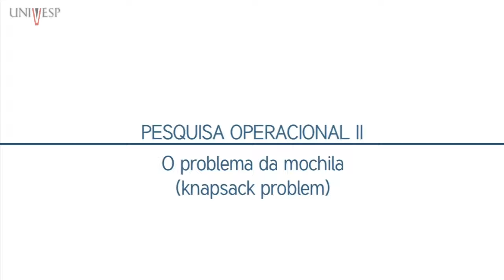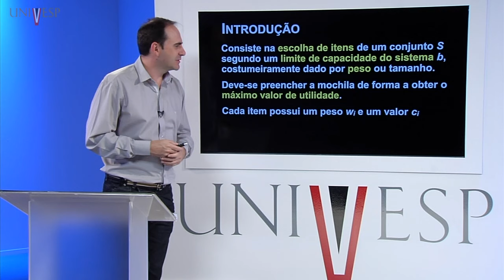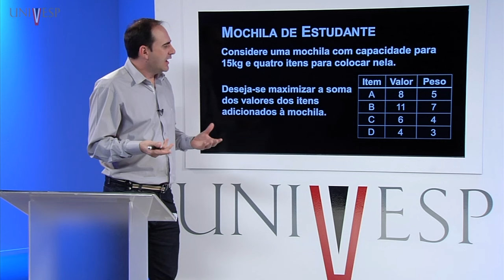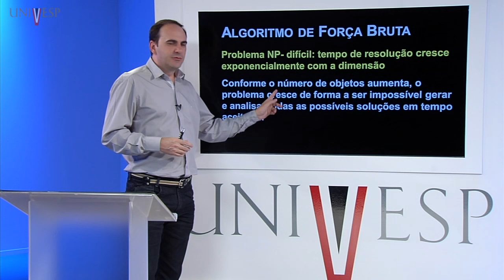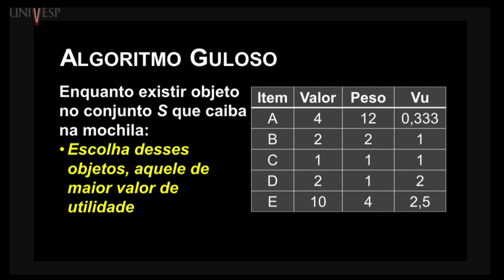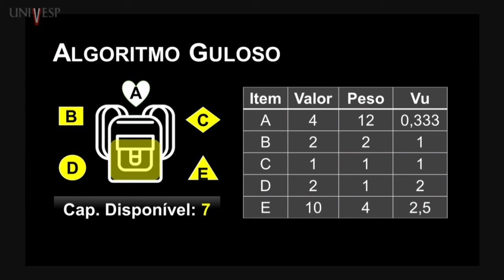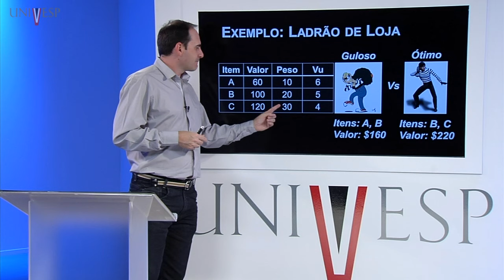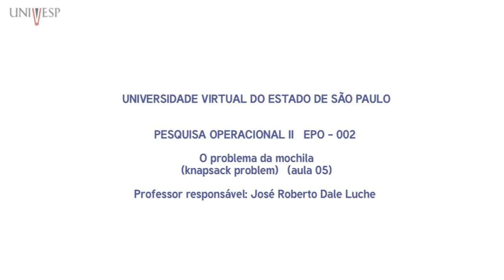Pesquisa Operacional II - Aula 05 - O problema da mochila (knapsack problem)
Engenharia de Produção Univesp - Pesquisa Operacional II
Curso de Engenharia de Produção
Disciplina EPO-002 - Pesquisa Operacional II
Professor responsável: José Roberto Dale Luche
Professor ministrante: José Roberto Dale Luche